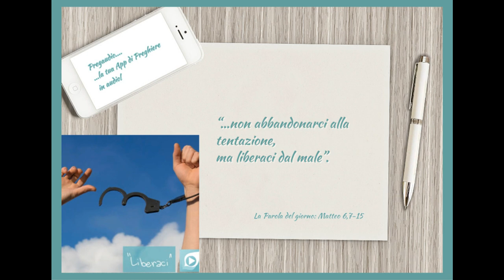Vangelo del 22 Giugno 2023: Matteo 6,7-15 con il commento di don Franco Mastrolonardo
In quel tempo, Gesù disse ai suoi discepoli:
«Pregando, non sprecate parole come i pagani: essi credono di venire ascoltati a forza di parole. Non siate dunque come loro, perché il Padre vostro sa di quali cose avete bisogno prima ancora che gliele chiediate.
Voi dunque pregate così:
e rimetti a noi i nostri debiti
come anche noi li rimettiamo ai nostri debitori,
Se voi infatti perdonerete agli altri le loro colpe, il Padre vostro che è nei cieli perdonerà anche a voi; ma se voi non perdonerete agli altri, neppure il Padre vostro perdonerà le vostre colpe».